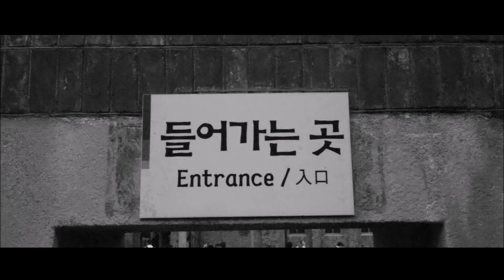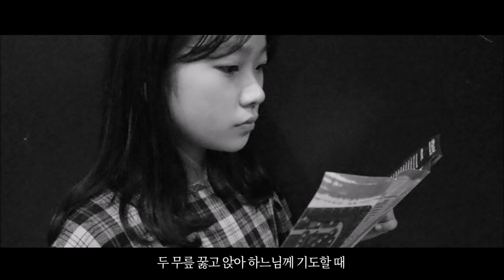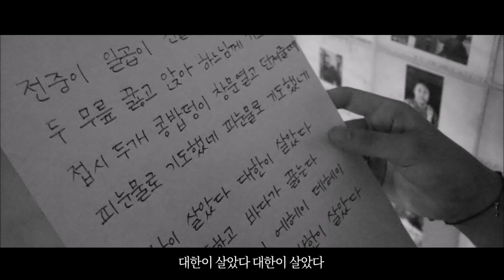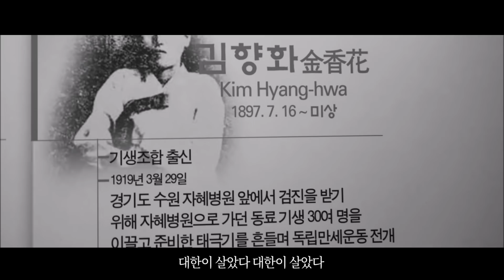초등학생이 정말 좋은 점 ㅎㅎ (feat. 아롱다롱) 대한이 살았다 영상 만들기 공모전 안내 | 마이린 TV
초등학생 친구들에게 좋은 취지의 공모전이 있어서 소개해드려요. 친구들과 함께 의미있는 영상도 만들고, 장학금과 도서들도 꼭 챙겨가세요~

(공모전 참여 방법)

① '대한이 살았다(박정현, 정재일)' 음원을 활용해 자유롭게 영상을 만들고
② 유튜브 계정에 업로드!
③ 업로드한 링크를 '더보기'란에 기재된 응모 링크로 제출!

◇ 본 영상은 KB국민은행의 제작 지원을 받아 제작되었습니다.

* 해당 영상은 2020년 8월 31일 배포된 공정위 가이드라인에 따라, 기존 지침에 따른 광고 표시에 더하여, 개정 지침에 따른 영상 내 유료광고 표시를 추가하였습니다.